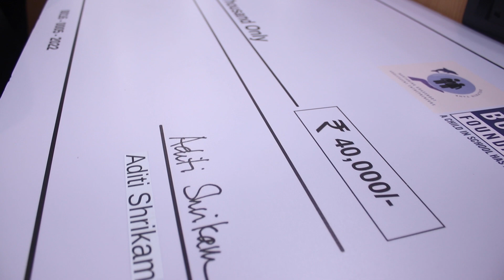World Youth Skills Day 2023 - Pooja Gupta's story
‘Everyone is moving ahead in life, why should my family be left behind?’ – Pooja Gupta, 18-year-old entrepreneur.

On the occasion of World Youth Skills Day 2023, we bring to you an inspiring story of Pooja who is running a successful beauty service while continuing her education. Pooja’s curiosity led her to join a basic beauty training course under Salaam Bombay Foundation’s skills@school programme when she was in Std. 9. And from here, there has been simply no turning back.

After completing her schooling, she decided to take a more serious interest in the skill. She enrolled in Salaam Bombay Foundation’s Entrepreneurship Incubator for Grassroot Adolescents’ which supports budding adolescent entrepreneurs aged 16-20 years. Her sheer grit and determination saw her win the top prize at Dolphin Tanki, Salaam Bombay Foundation’s annual event in close collaboration with the School of Business Management (SBM), NMIMS, designed to offer guidance and financial support to resource-challenged aspiring grassroots adolescent entrepreneurs.

A dreamer, a doer, today, Pooja is pursuing her B.Com from Sandesh College of Arts and Commerce. Her clientele range from women residing in slums to even those from high rises dotting her locality. From what began as a regular parlour business has now flourished to a full service make-up business service – for brides, bridesmaids and their family members. Pooja is determined to open a full-fledged Make up Studio in the years to come. She uses her income to support her family’s meagre income and pay her college fees.